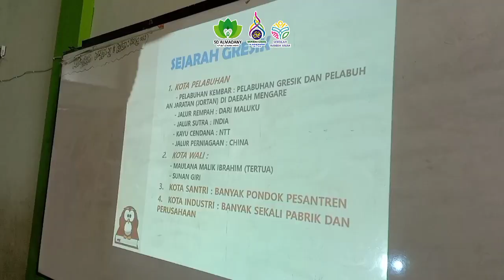Guest Teacher Kelas 4 (Kearifal Lokal)